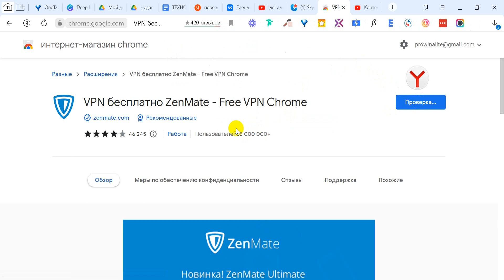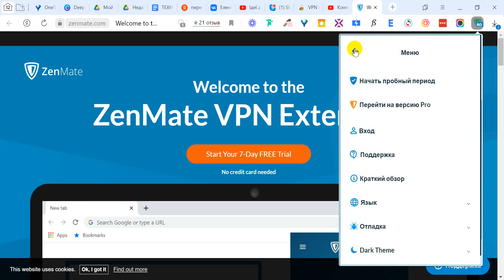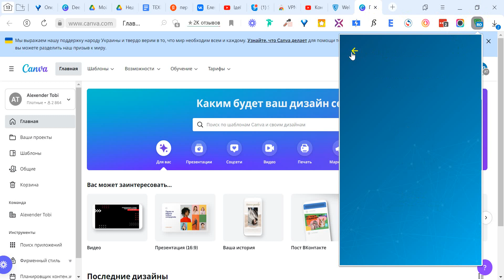VPN для браузера ПК